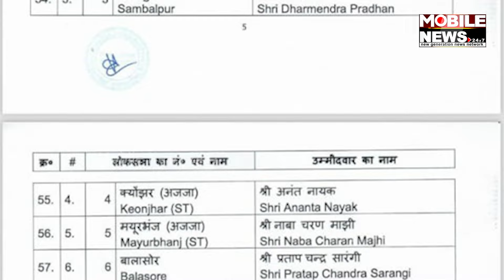ପ୍ରଦୀପଙ୍କ ପାଇଁ ସିନ୍ଧାନ୍ତ, ଭର୍ତ୍ତୃୃହରି-ଅରିନ୍ଦମ ଏବଂ ବୈଜୟନ୍ତଙ୍କୁ ସହାୟକ ହେବେକି ଅନୁଭବ? || Odisha Politics